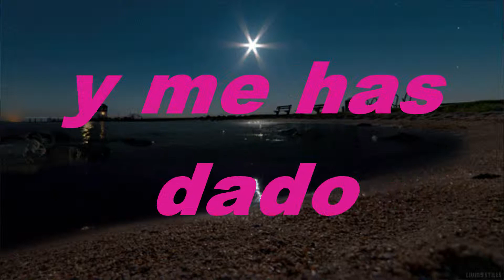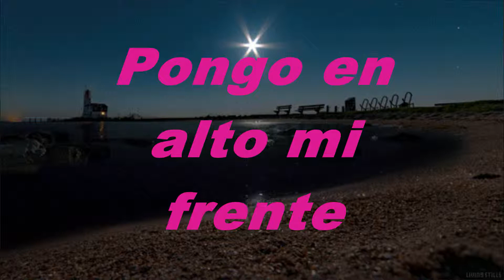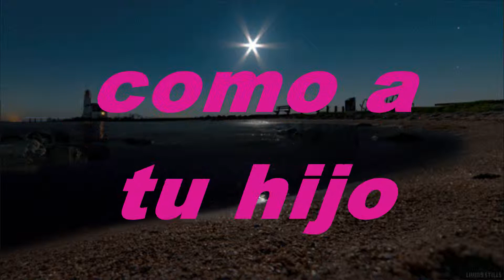Tu Perdón Pista